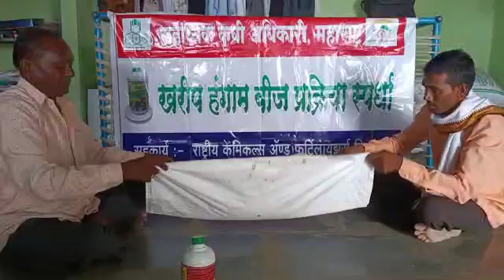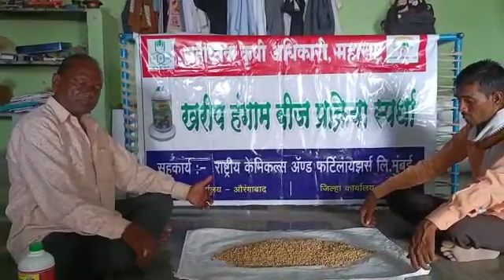संजय बालाजी मोकाशे, शिराळा, तालुका जाफ्राबाद, जिल्हा जालना